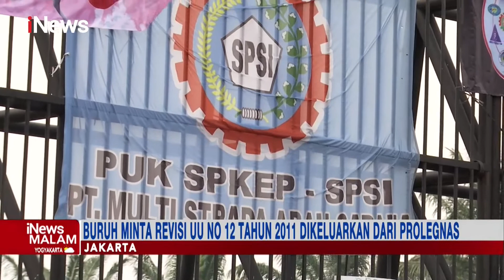Ratusan Massa Buruh Berunjuk Rasa Menolak UU Ciptaker iNewsMalam 16/12